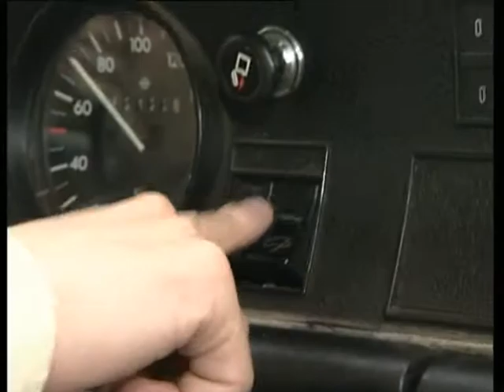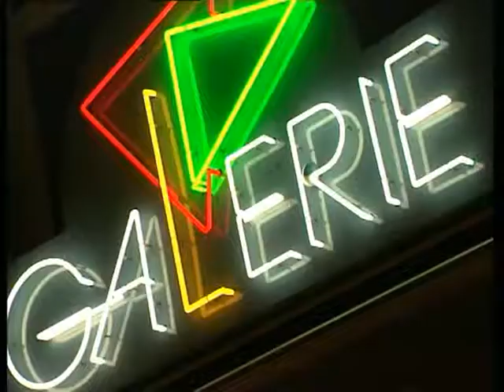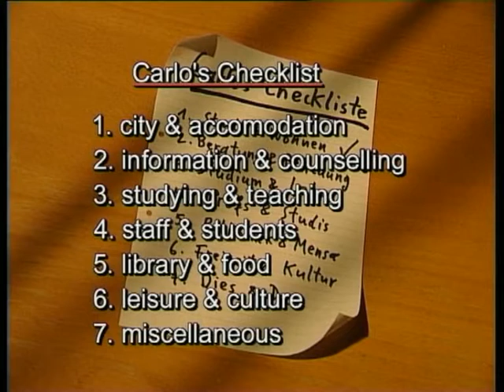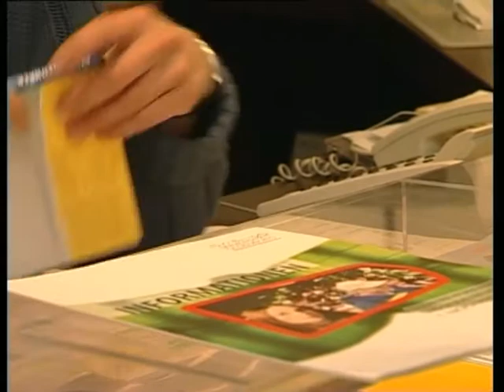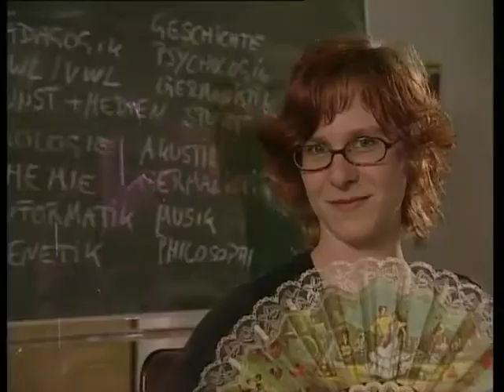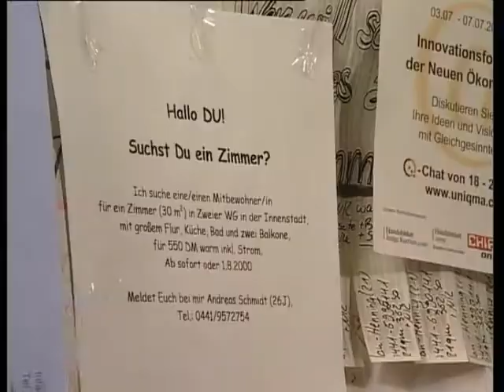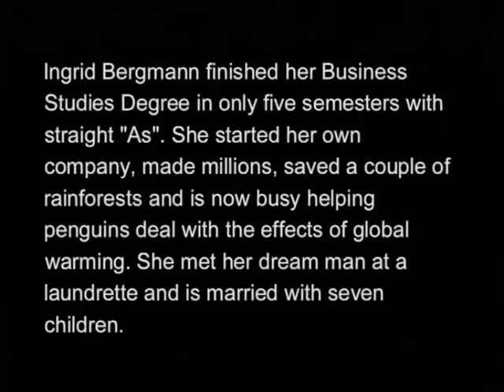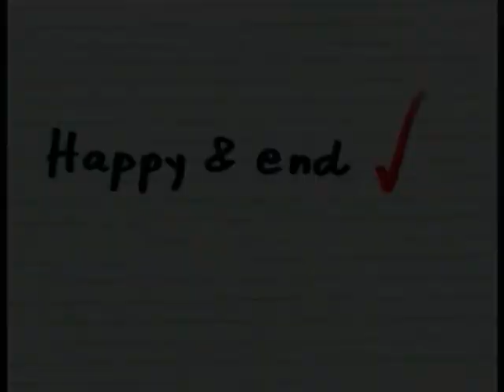Studieren in Oldenburg / Studying in Oldenburg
Studieren in Oldenburg an der Carl von Ossietzky Universität - ein spannender Film von 2001 (Studying in Oldenburg - a movie from 2001 with subtitles). Copyright: Universität Oldenburg!